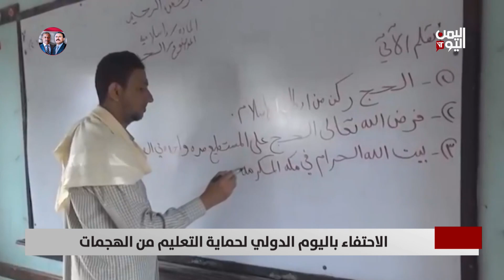الاحتفاء باليوم الدولي لحماية التعليم من الهجمات - تقرير: تامر عبد الوهاب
تحتفي دول العالم في التاسع من سبتمبر باليوم الدولي لحماية التعليم من الهجمات  وتظهر الإحصائيات أرقاما مخيفة بشأن الانتهاكات ضد الأطفال في مناطق الصراع وخصوصا اليمن التي القت الحرب بظلالها على العملية التعليمية.